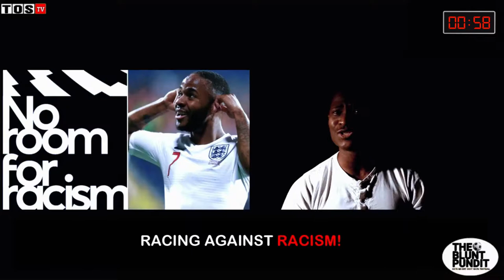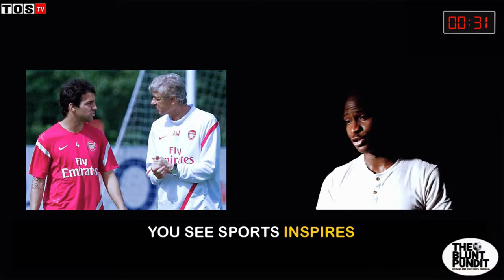SPORTS IS LIFE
Stop asking me why I love sports. I am sick of it. Most people see a pig skin but what I see is sweat and passion of people trying to make ends meet. SPORTS IS LIFE AND LIFE IS SPORTS!!! What are you thoughts on this?

Producer – Tade Osho
Motion Graphics - Tade Osho
Photography – Tade Osho
Background Music Credit – Take Off - Light Years